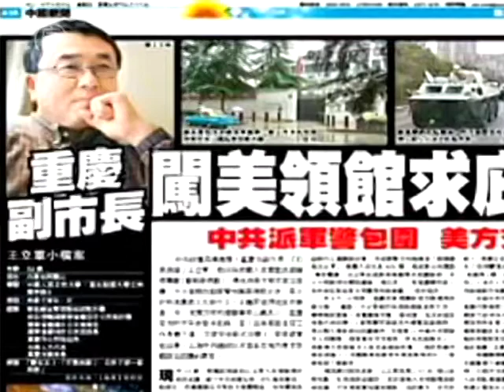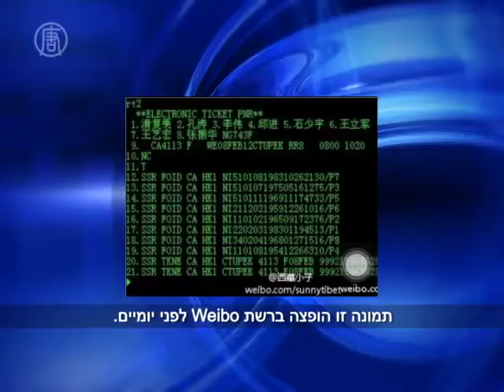הפרשה הפוליטית המסתורית בסין